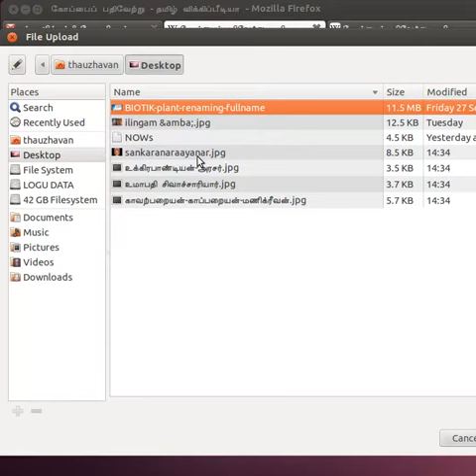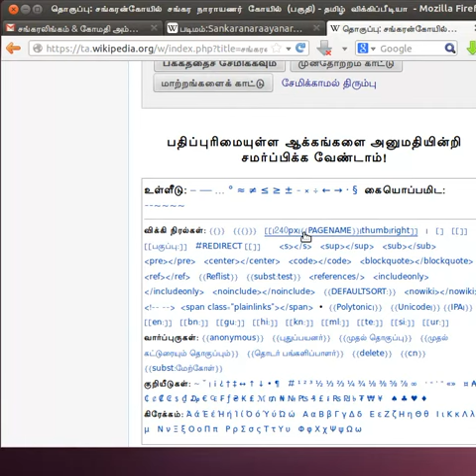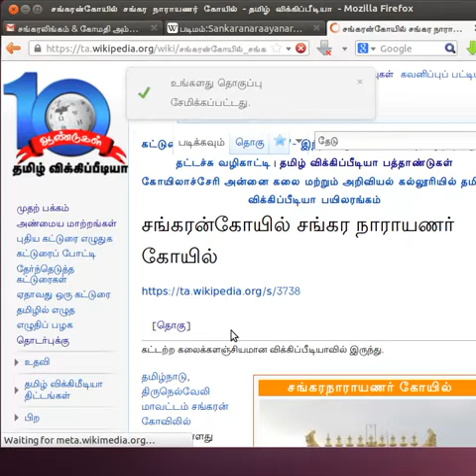wikipedia Tamil media upload and the usage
தமிழ் விக்கித்திட்டங்களில் ஒன்றான விக்கிப்பீடியாவில், ஊடகமொன்றை பதிவேற்றுதல் செய்து காண்பிக்கப்படுகிறது.

1. ஒரு படமொன்று பதிவேற்றப்படுகிறது.
2.அப்படக் கோப்பின் பெயர், நகலெடுக்கப்படுகிறது.
3.பொருத்தமான கட்டுரையில், விக்கிக்கான படநிரல் பயன்படுத்தப்படுகிறது.
4.அந்நிரல் கட்டகத்தில், அப்படப்பெயர் இடப்படுகிறது.
5.முன்தோற்றம் காணப்படுகிறது.
6.சேமிக்கப்படுகிறது.